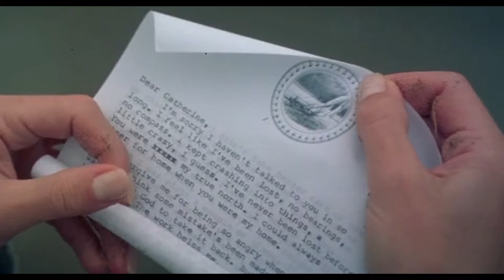Le parole che non ti ho detto (film 1999) TRAILER ITALIANO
ACQUISTA SU AMAZON